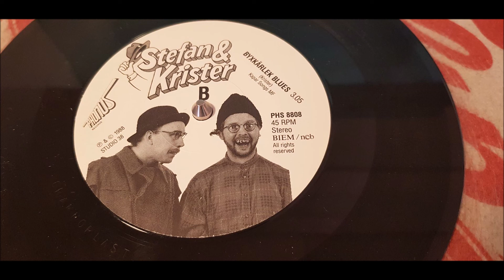Stefan & Krister ‎– Byxkärlek Blues - 1988 Blues - Phonus 8808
Frän och skojig bluesplatta från 1988 med Stefan & Krister